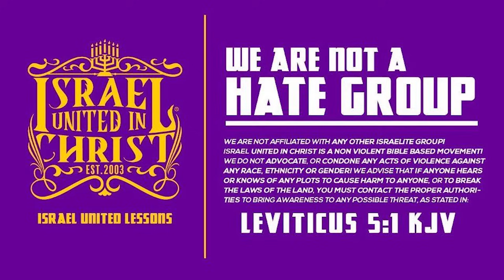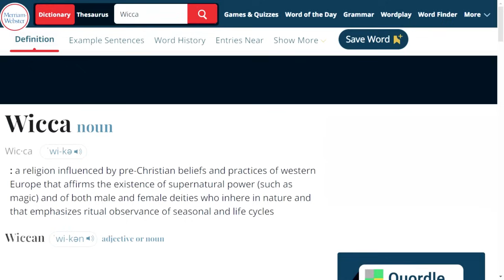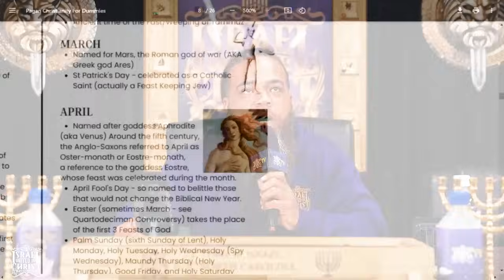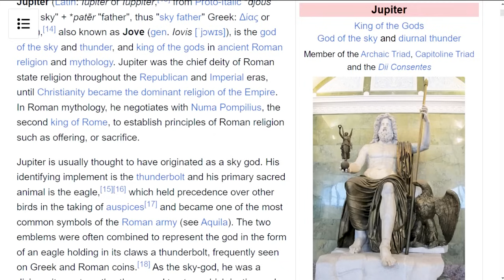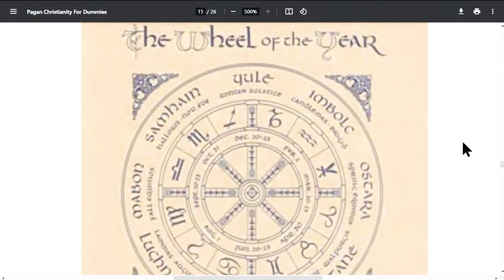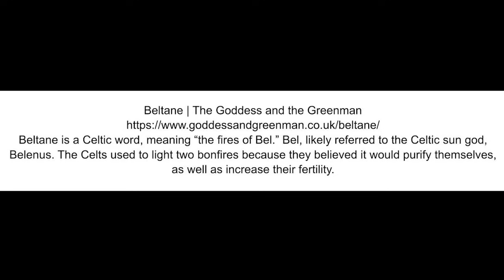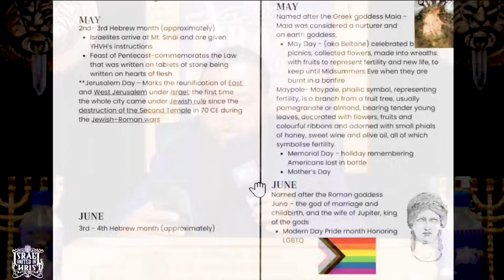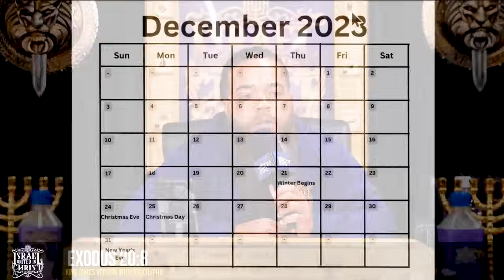Pagan Christianity For Dummies